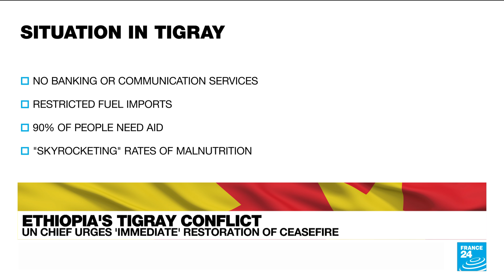Fighting flares once more in Ethiopia's Tigray conflict • FRANCE 24 English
Fighting erupted between government forces and Tigrayan rebels in northern Ethiopia on Wednesday, shattering a five-month truce and dealing a blow to peace efforts. Reports of fresh offensives were followed by Ethiopia's air force announcing it had downed a plane carrying weapons for the Tigray People's Liberation Front (TPLF).